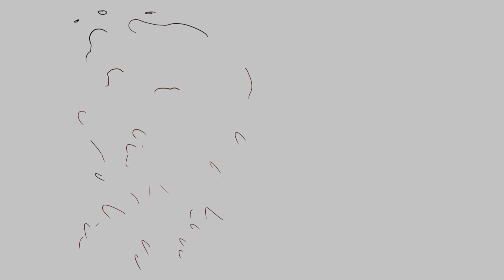One Last Dance | My Hero Origins | Kana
I just got done playing omori and I'm sad u_u also I been working on this and I didn't know what music to add in the background so yeah

I actually posted early this time qwq
ALSO THANK YOU FOR 1K IT MEAN ALOT QWQ